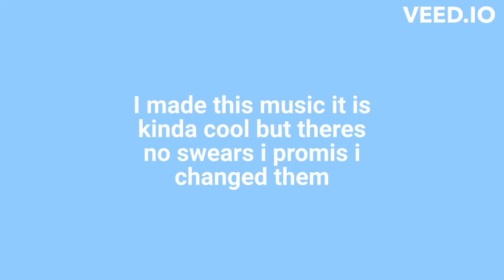K-83 Basic's Song - You're Stuck With Me!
Origin 1 (has no swears)
Origin 2 (WARNING IT HAS SWEARS!!!)
Origin 4 (K-83 The Teacher "Oh, Oh, Oh Hi There!"
Credits to @dagames  for You're Mine music but i turned it into "You're stuck with me!" K-83 basics music